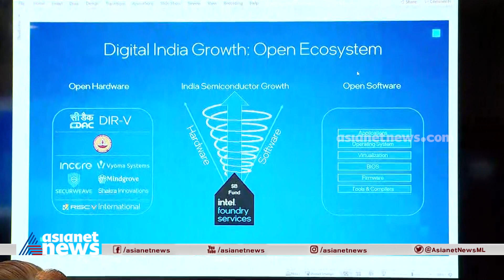ഡിജിറ്റൽ ഇന്ത്യ DIR-V പദ്ധതികളുടെ പ്രഖ്യാപനവുമായി കേന്ദ്രമന്ത്രി | Rajeev Chandrasekhar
ഇന്ത്യയുടെ സെമി കണ്ടക്ടർ നിർമ്മാണ പദ്ധതി രേഖയുടെ ഔദ്യോഗിക പ്രഖ്യാപനം നിർവഹിച്ച് കേന്ദ്രമന്ത്രി രാജീവ് ചന്ദ്രശേഖർ, ഇലക്ട്രോണിക്സ് രംഗത്തെ വൻ കുതിച്ചുചാട്ടമെന്നും മന്ത്രി